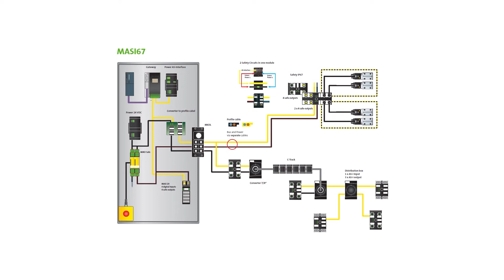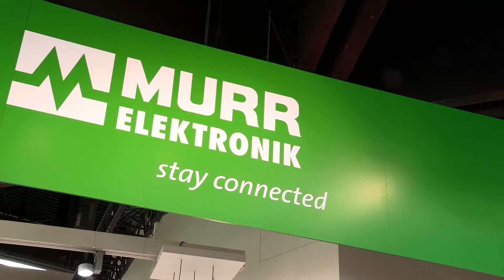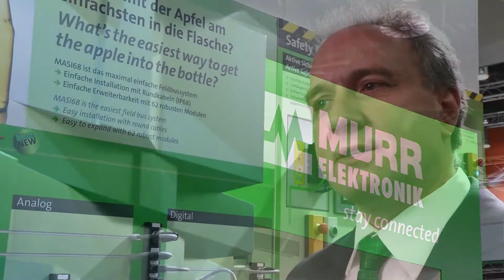Murrelektronik führt den CC-Link Gateway ein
Steffen Lentmaier, Product Manager Fieldbus, Business Unit Automation bei Murrelektronik erklärt, warum es wichtig war, den CC-Link Gateway bei Murrelektronik einzuführen und wie Kunden davon profitieren.

Adresse: Postfach 10 12 17, 40832 Ratingen, Deutschland